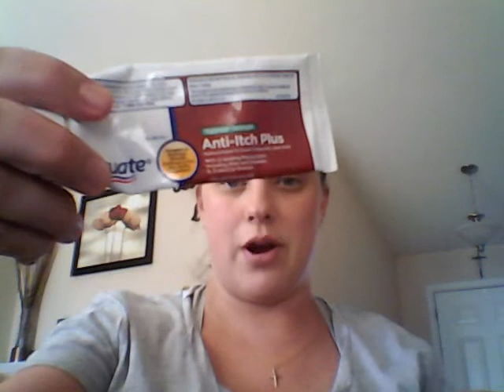PUPPS rash and what has helped me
The horriable PUPPS rash 37 weeks pregnant